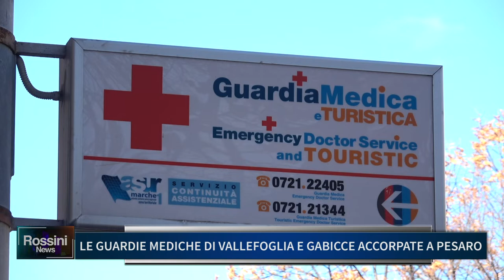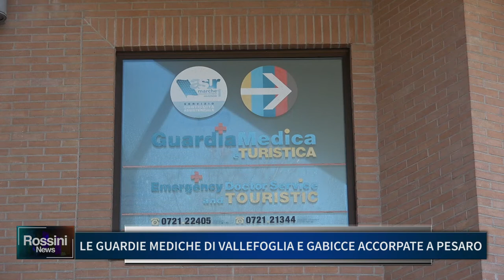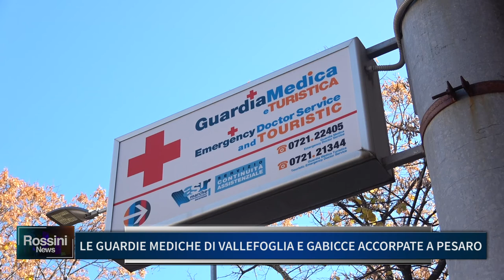LE GUARDIE MEDICHE DI VALLEFOGLIA E GABICCE ACCORPATE A PESARO